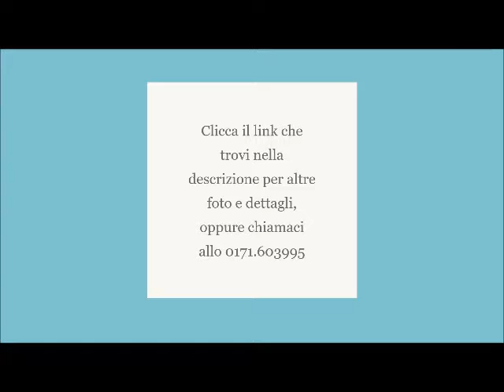L'esclusività del lusso a Mondovì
STUPENDA VILLA IN COLLINA A MONDOVì

Se stai cercando una casa da sogno 🤩 dove far crescere la tua famiglia, in un contesto riservato e attorniato dal verde ma non distante dalle comodità del paese, questa abitazione ti stupirà.

La qualità dei materiali scelti, l'ubicazione perfetta e l'esposizione al sole contribuiscono a rendere questo luogo il nido perfetto e te ne potrai rendere conto venendola a vedere di persona.

La proprietà conta più di 7.800 mq interamente cintati e protetti da alte siepi, senza rinunciare ad un ampio prato verde pianeggiante. Si trova in posizione collinare dominante, molto ben esposta al sole e con una stupenda vista sui dintorni.
Internamente l'abitazione conta più di 400 mq con stanze spaziose e luminose: la scelta l'ideale!
Posizione strategica a soli 2 km dal centro di Breo.

[C.E: D, IPE 187.05 kWh/m3 anno]

oppure puoi chiamarci per info e visite ☎️ 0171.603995 ☎️

MEDIASERVICE consulenza e intermediazione,
C.so Vittorio Emanuele II, 4, 12100 Cuneo